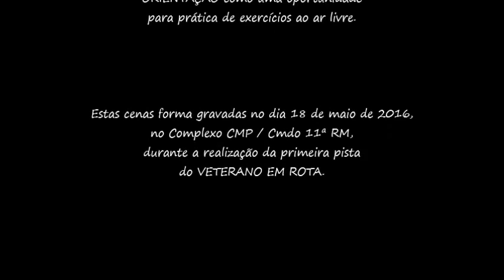Veterano em Rota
Pista de Orientação preparada para os integrantes do Programa VETERANO ATIVO. Realizada no Complexo CMP / Cmdo 11ª RM, em Brasília - DF (Maio 2016).